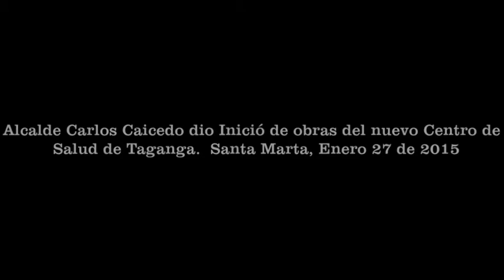Alcalde Carlos Caicedo dio inicio a las obras del Nuevo Centro de Salud de Taganga